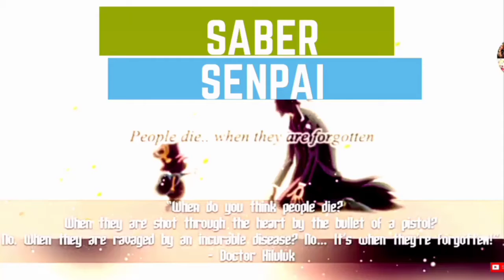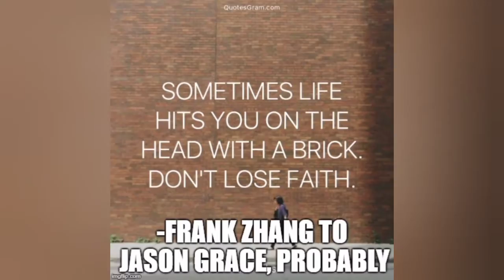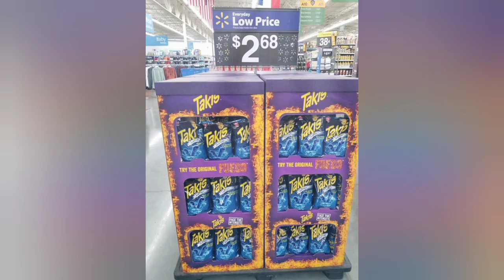Scary-O AMV (Heroes of Olympus X Omar Varelo)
Thanks to all the fan artists, Rick Riordan, Omar Varelo, and Cartoon Network for their hand in the creation of this video.

Ok. Three reasons I made this.

1 - Halloween is coming up.
2 - This song is one of my personal favorites
3 - Zero AMVs of this song were available how I'd like them. (A few good ones, but I'm not partial to any of them.)